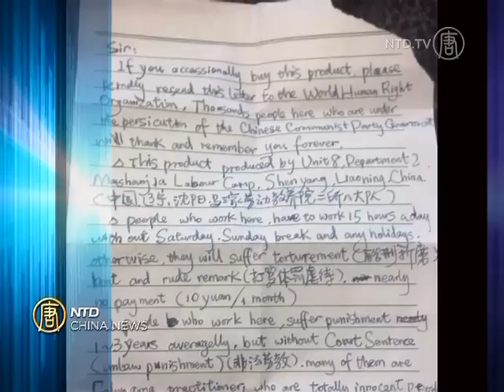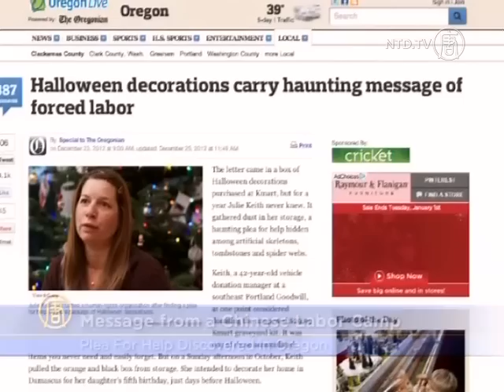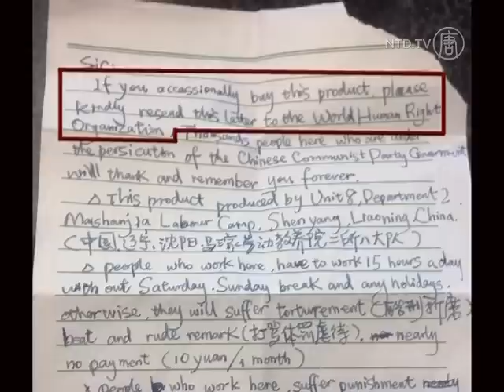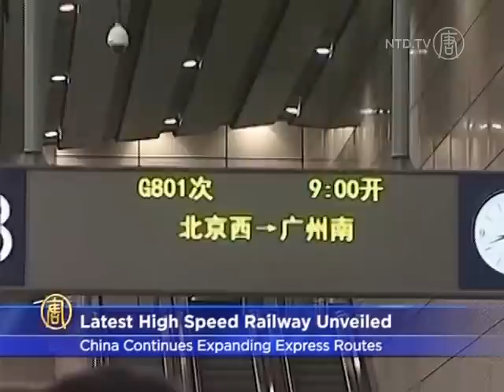China News - Letter from Chinese Labor Camp in Kmart Product: China News Broadcast, December 26, 2012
In today's NTD China News, China's ambassador to Syria, Zhang Xun, has met with UN envoy Lakhdar Brahimi. Zhang told reporters after their meeting that they both agreed the situation in Syria is serious.

Japans' new ambassador to China, Masato Kitera, arrived in Beijing on Tuesday,
pledging to improve Sino-Japanese ties.

New Chinese leader Xi Jinping has pledged to promote "multi-party" cooperation within the Communist regime—though analysts say this multi-party system isn't what it sounds like.

Former detainees at China's Masanjia Labor Camp have corroborated claims in a letter discovered by an Oregonian woman in October. The letter came inside a box of Halloween decorations purchased at Kmart, and purports to be from a forced laborer inside the labor camp, pleading for help.

The office of US Trade Representative Ron Kirk has issue a scathing report on China regarding its compliance with World Trade Organization rules.

China has unveiled the world's longest high speed rail line, linking Beijing to Guangzhou.

Critics of Hong Kong's Chief Executive Leung Chun-ying are planning a massive rally against him on New Year's Day.

Cold weather and snowstorms have continued in northern China, leaving up to 8 inches of snow in some areas.